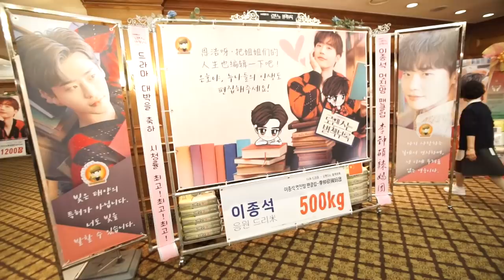(Eng sub) "Close Your Ears-" Lee Jong suk (이종석) Lee Na young (이나영) in "Romance Is a Bonus Book"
Hi I'm Jemmy! Went to see Lee Jong-suk (이종석, Lee Jong Suk) in the press conference for his new drama "Romance Is a Bonus Book" (로맨스는 별책부록).
Right next to him was Lee Na-young (이나영, Lee Na Young), LJS's bias (ideal type) since almost his debut!
The Korean press asked him many questions about how he feels about co-starring a drama with his bias :) It was CUUUUTE!!
BTW, Lee Na Young is the wife of top actor Won Bin and gave birth to a son in 2015.
Kdrama "Romance Is a Bonus Book" launched on Jan. 26, 2019, on tvN, and is also available on Netflix :)